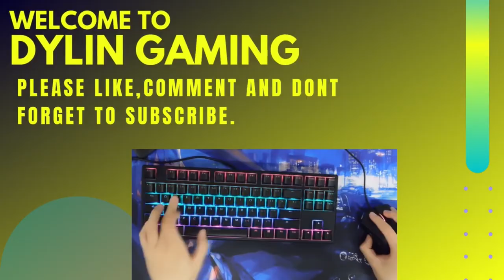WWE 2K20 Michael Jackson Vs The Great Khali 2021 #2